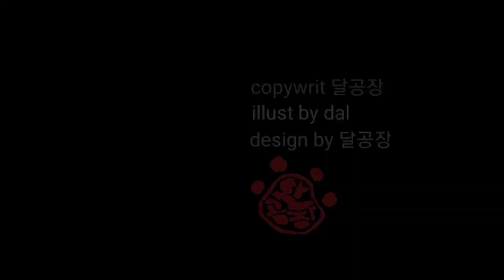젠탱글|라인아트|꽃|고양이[달공장]그림편지 그루밍 드로잉 방법 일러스트 illust 3일간 TOUCH LINER LINE ART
꽃밭에 앉아 그루밍하는 달고양이 일러스트를 3일간 그리고 싶을 때 그렸어요
TOUCH LINER를 사용해 LINE ART 했습니다.